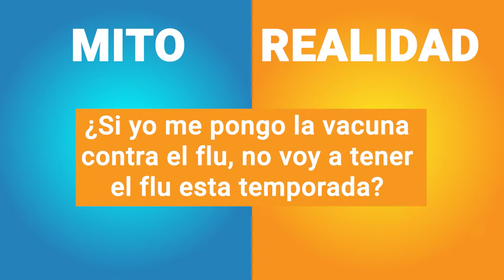ENFISEMA - MITOS Y RELAIDADES